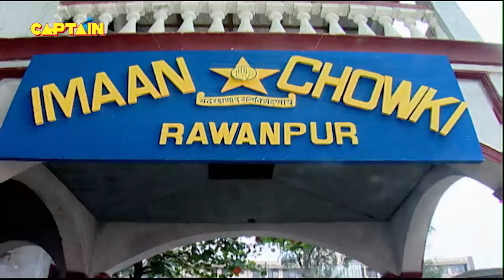मिस चौटाला कैसे पता लगाएंगी कौन है इन दोनों में से इस आदमी की पत्नी || F.I.R. Full Episode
मिस चौटाला कैसे पता लगाएंगी कौन है इन दोनों में से इस आदमी की पत्नी || F.I.R. Full Episode 739